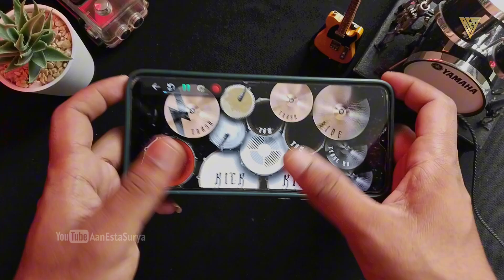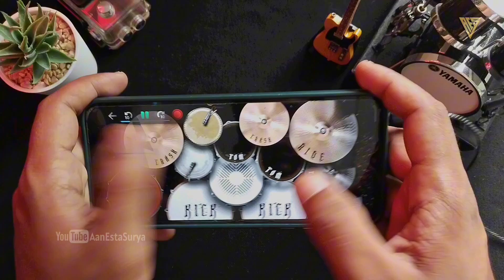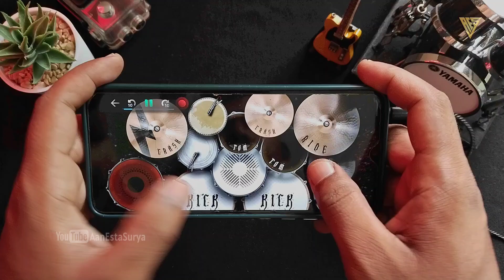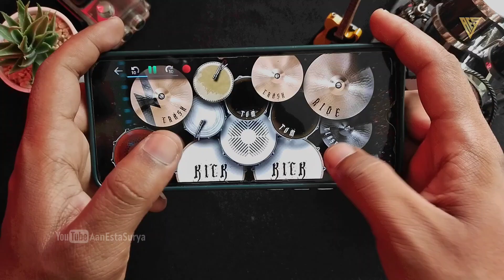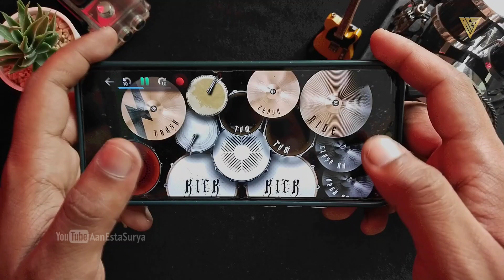Dj Nasty Girl X Hilang Harapan Remix | Real Drum Cover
Judul : Nasty
Artis : Tinashe
Remix : Dj Didit

Terima kasih .